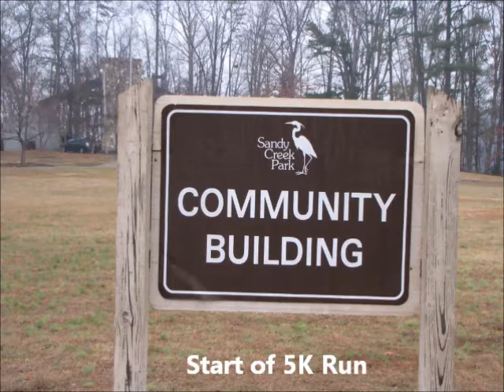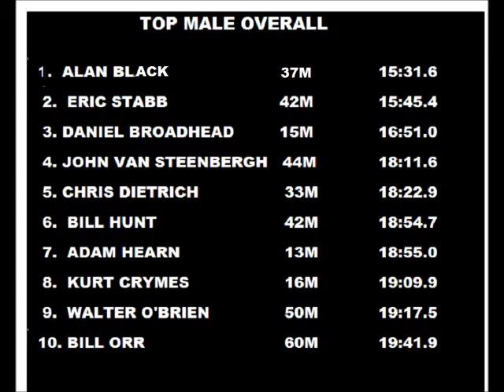Santa Stroll 5K Athens, GA 2010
Santa Stroll 5K - Will Chamberlain Memorial Run - Sandy Creek Park in Athens, GA December 18, 2010.